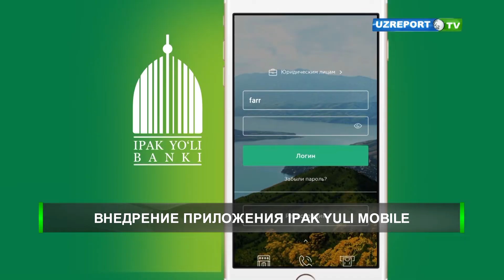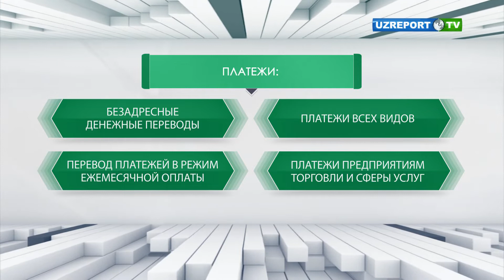Банк "Ипак йули" внедрил программу «Ipak Yuli Mobile»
Внедрение современных информационных технологий в банковскую финансовую систему страны, как и в любую сферу, является одним из важнейших требований сегодняшнего дня. В связи с этим, в целях создания удобств для клиентов, Акционерно-инновационный коммерческий банк "Ипак йули" внедрил программу «Ipak Yuli Mobile».